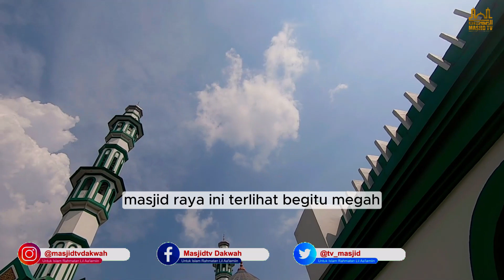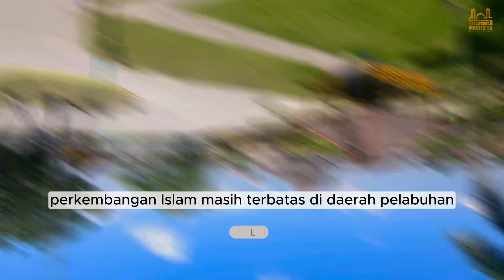Masjid Raya Singkawang Berdampingan Dengan Vihara | Simbol Kerukunan Umat Beragama di Singkawang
Pemirsa Masjid TV, Sebagai negara dengan mayoritas muslim, Indonesia tentunya memiliki banyak bangunan masjid. Salah satunya adalah di Kota Singkawang, Provinsi Kalimantan Barat. Singkawang sendiri terkenal dengan kota Toleransi No 1 di Indonesia.

Masjid Raya Singkawang inilah yang menjadi contoh Cermin Kerukunan Multi Etnis Kota Singkawang yang Dibangun berdampingan dengan vihara. Masjid Raya Singkawang ini juga menjadi simbol kerukunan antar agama dan etnis.. Nah, berikut informasi selengkapnya.

Terimakasih.